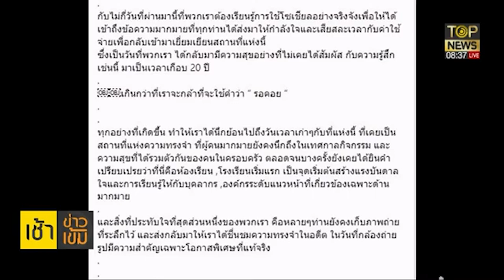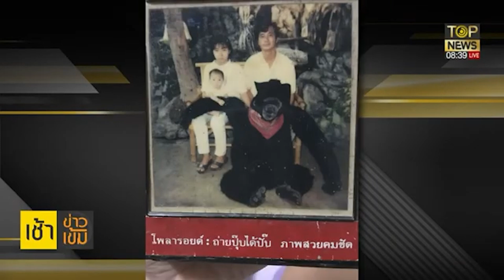ฟื้นอีกครั้ง! สวนสัตว์พาต้า ขอบคุณพลังโซเชียล ลูกค้ากลับมาเยือนในรอบ20ปี | เช้าข่าวเข้ม | TOP NEWS